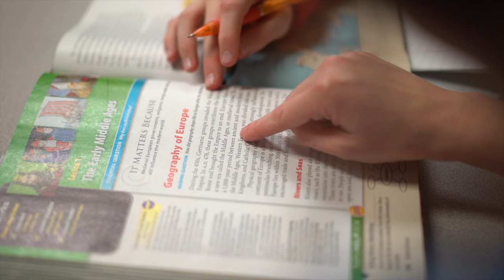Boys & Girls Club of Dumplin Valley | About Us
The Boys & Girls Clubs of Dumplin Valley is A place to become... An artist, a business leader, a teacher. If our kids and teens can dream it, Boys & Girls Clubs can help them become it. Because at our Clubs, it’s not magic that makes dreams come true, it’s the people. Like our Youth Development Professionals who ensure our youth have a place to feel physically and emotionally safe. A place to belong. A place to have fun. A place to learn and grow on their path to a Great Future!

 Boys & Girls Clubs of Dumplin Valley  offers tested, proven and nationally recognized programs in five Core Program Areas that closely align with the developmental needs of all young people:

• Character and Leadership Development
• Education and Career Development
• Health and Life Skills
• The Arts
• Sports, Fitness and Recreation

We also undertake specialized initiatives that cut across more than one program area and/or address the unique needs of special populations.

BGC programs are designed to encourage Club members to realize a wide variety of positive outcomes, a strategy for developing the “whole child.” In recent years, the Boys & Girls Club Movement has focused additional efforts on helping children and teens achieve in our three priority outcome areas of Academic Success, Good Character and Citizenship, and Healthy Lifestyles.

Together, BGCA and Boys & Girls Clubs follow the Formula for Impact – our roadmap for ensuring that young people have a positive, impactful Club Experience and, ultimately, achieve the important outcomes that lead them to great futures.